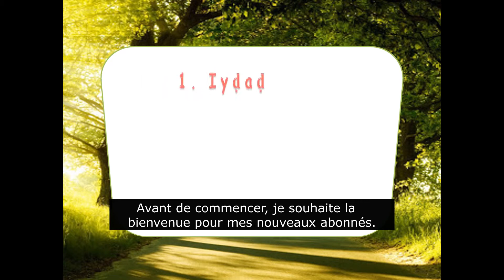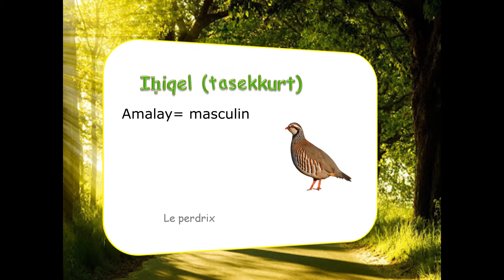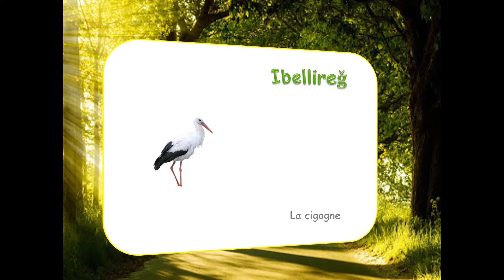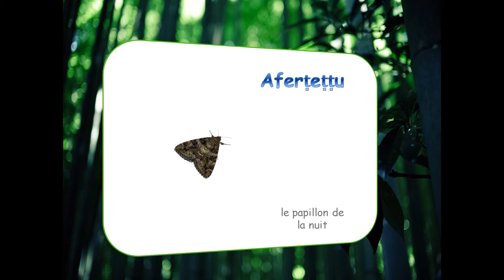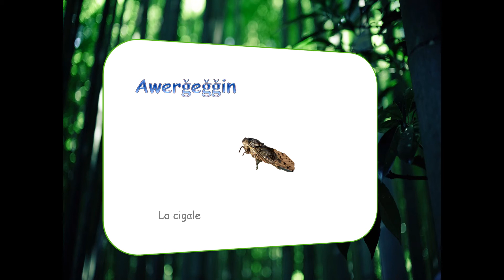Les noms d'animaux en berbère (partie 03) : les oiseaux et les insectes.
✴Azul, vous êtes les bienvenus à ma chaine YouTube LAMIA TAMAZIGHT pour l'apprentissage de la langue amazighe.

   ✴Dans cette nouvelle vidéo et la dernière de la série des animaux, vous allez apprendre quelques noms des oiseaux : le perdrix, le faucon, la cigogne... et voir aussi  quelques noms d'insectes ex : la mouche, l'abeille, le papillon... en kabyle (tamazight).

        Ce vocabulaire de base  vous permettra de mieux communiquer en kabyle. Pour bien apprendre à exprimer les objets de la vie quotidienne en kabyle, regardez plusieurs fois la vidéo en répétant après la professeure et recopiez plusieurs fois les exemples écrits dans la vidéo.

     ✴LAMIA TAMAZIGHT propose des vidéos éducatives destinées à un large public pour apprendre le berbère en s'amusant et avec une très bonne qualité de vidéo.

     ✔  Merci d’avoir regardé la vidéo ! Laisse un like 👍🏽 et un commentaire si vous avez aimés et partagez le max à tous vos amis.